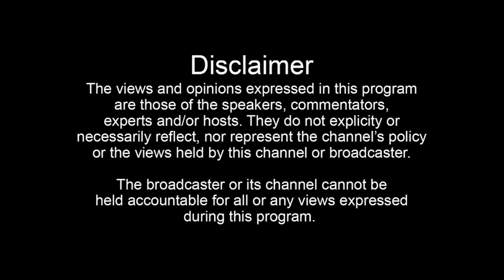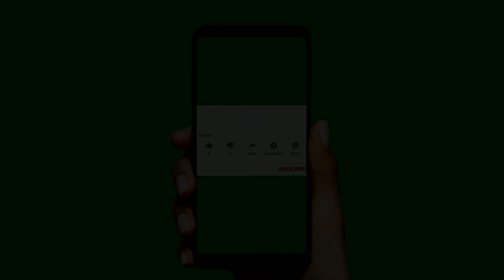Anna Paquin : Passionate Feelings | COVID-19 | Coronavirus Quarantine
Anna Hélène Paquin (/ˈpækwɪn/ PAK-win; born 24 July 1982) is a New Zealand-Canadian actress. She was born in Winnipeg, Manitoba and brought up in Wellington, New Zealand, before moving to Los Angeles during her youth. She completed a year at Columbia University, before leaving to focus on her acting career. As a child, she played the role of Flora McGrath in Jane Campion's romantic drama film The Piano (1993), despite having had little acting experience. For her performance, she garnered critical acclaim and received the Academy Award for Best Supporting Actress at the age of 11, making her the second-youngest winner in Oscar history.

Paquin was a successful child actress, receiving multiple Young Artist Award nominations for her roles in Fly Away Home (1996), The Member of the Wedding (1997), and A Walk on the Moon (1999), and was nominated for a Screen Actors Guild Award for Outstanding Performance by a Cast in a Motion Picture for appearing in Cameron Crowe's comedy-drama film Almost Famous (2000). She played mutant superheroine Rogue in multiple films of the X-Men franchise (2000–2014) and was nominated for a Saturn Award for her performance in the first installment. Her other film credits include Jane Eyre (1996), Amistad (1997), 25th Hour (2002), Trick 'r Treat (2007), Margaret (2011), The Good Dinosaur (2015), and The Irishman (2019).

Paquin played the lead role of Sookie Stackhouse in the HBO vampire drama television series True Blood (2008–2014). For her performance in the series, Paquin won the Golden Globe Award for Best Performance by an Actress in a Television Series – Drama in 2009, and was nominated for an additional Golden Globe Award in 2010, as well as three Saturn Awards and a Screen Actors Guild Award in 2010. Among other accolades, Paquin has been nominated for a Primetime Emmy Award, a Golden Globe Award, and a Screen Actors Guild Award for her work on the 2007 television film Bury My Heart at Wounded Knee and a Golden Globe Award for her work on the 2009 television film The Courageous Heart of Irena Sendler.
Filmography
Film
Year Title Role Notes
1993 The Piano Flora McGrath
1996 Jane Eyre Young Jane Eyre
1996 Fly Away Home Amy Alden
1997 Amistad Queen Isabella II of Spain
1998 Hurlyburly Donna
1998 Laputa: Castle in the Sky Sheeta (voice) English dub
1999 A Walk on the Moon Alison Kantrowitz
1999 She's All That Mackenzie Siler
1999 It's the Rage Annabel Lee
2000 X-Men Marie / Rogue
2000 Almost Famous Polexia Aphrodisia
2000 Finding Forrester Claire Spence
2001 Buffalo Soldiers Robyn Lee
2002 Darkness Regina
2002 25th Hour Mary D'Annunzio
2003 X2 Marie / Rogue
2005 Steamboy James Ray Steam (voice) English dub
2005 The Squid and the Whale Lili
2006 X-Men: The Last Stand Marie / Rogue
2007 Blue State Chloe Hamon
2007 Mosaic Maggie (voice)
2007 Trick 'r Treat Laurie
2010 The Romantics Lila Hayes
2010 Open House Jennie
2011 Scream 4 Rachel Cameo
2011 Margaret Lisa Cohen
2011 The Carrier Kim Short film
2013 Straight A's Katherine
2013 Free Ride Christina
2014 X-Men: Days of Future Past Marie / Rogue Cameo; expanded role in The Rogue Cut
2015 The Good Dinosaur Ramsey (voice)
2018 Furlough[45][46] Lily Benson
2018 Tell It to the Bees Dr. Jean Markham
2019 The Irishman Peggy Sheeran
Key
Films that have not yet been released Denotes films that have not yet been released
Television
1997 The Member of the Wedding Frankie Adams Television film
2007 Bury My Heart at Wounded Knee Elaine Goodale Television film
2008–2014 True Blood Sookie Stackhouse 80 episodes
2009 The Courageous Heart of Irena Sendler Irena Sendler Television film
2011 Phineas and Ferb Kristen (voice) Episode: "The Curse of Candace"
2013 Susanna Katie 6 episodes
2016 Roots Nancy Holt Episode: "Part 4"
2017 Bellevue Annie Ryder 8 episodes
2017 Alias Grace Nancy Montgomery 5 episodes
2017 Philip K. Dick's Electric Dreams Sarah Episode: "Real Life"
2019 Flack[47][48] Robyn 6 episodes
2019 The Affair Joanie Lockhart 8 episodes
Theatre
Year Title Role Venue
2001 The Glory of Living Lisa MCC Theater
2002 This is Our Youth Jessica Goldman Garrick Theatre
2003 Manuscript Elizabeth Hawkins Falmouth Academy
2003 Drug Buddy Wendy Manhattan Theatre Club
2004 Roulette Jenny Ensemble Studio Theatre
2004 The Distance From Here Shari MCC Theater
2004 The 24 Hour Plays, South Of The Border Maylene MCC Theater
2005 After Ashley Julie Bell Vineyard Theatre
2005 Dog Sees God: Confessions of a Teenage Blockhead Marcy Westside Theatre
2006 The 24 Hour Plays, The Blizzard Jenny MCC Theater